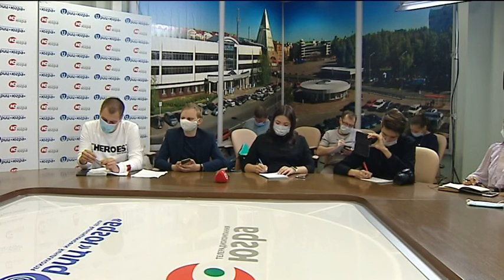Пресс-конференция на тему: «Работа «МФЦ Югры» в условиях пандемии. Перспективы развития»